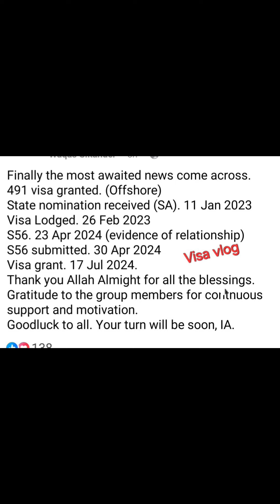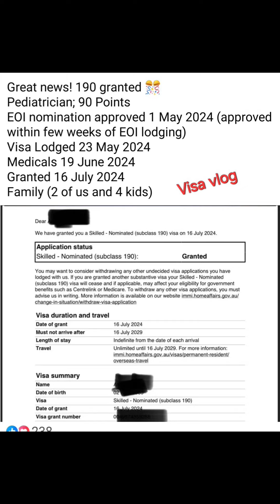Australia Visa updates 2024 | Australia Student Visa & Work Visa Update 2024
Australia Visa Daily Updates 2024